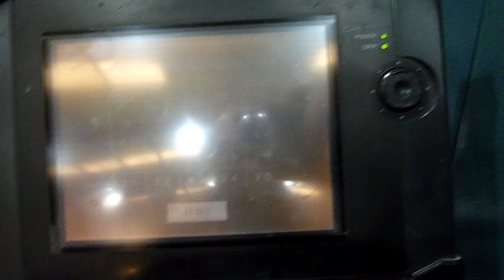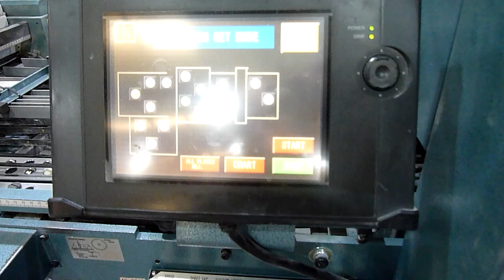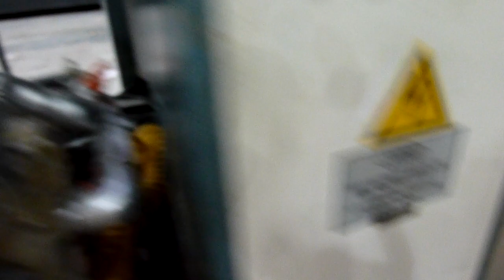shoei spk 56 4KTL for sale Gab Supplies Ltd 2006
Shoei SPK 56-4KTL combination folding machine
year 2006
uesd paper folding machines from Gab Supplies Ltd
fully automated computerized controls
max sheet size 56 x 86 cm